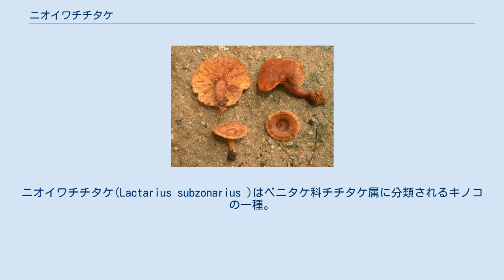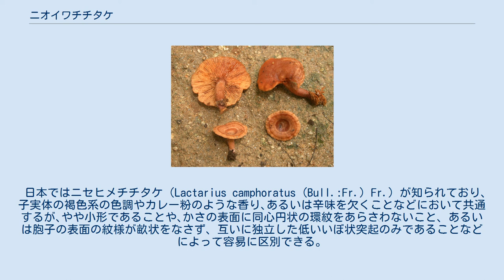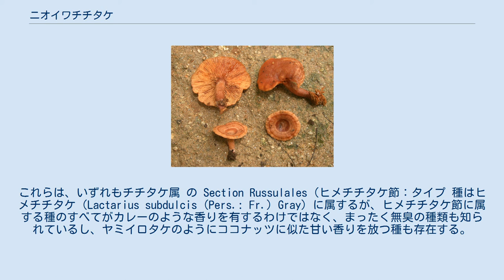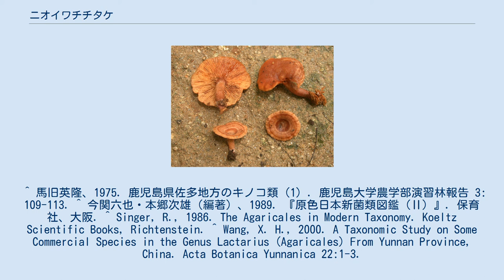ニオイワチチタケ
ニオイワチチタケ(Lactarius subzonarius )はベニタケ科チチタケ属に分類されるキノコの一種。
 かさは直径1.5-5cm程度、幼時は半球形であるが次第に開いて、ほぼ平らあるいは浅い皿状となる。
表面は湿った時には弱い粘性があるが乾きやすく、渇けば多少粉状をなし、肌色～淡い橙褐色を呈し、時に不明瞭な同心円状の環紋をあらわし、表皮は剥ぎとりにくい。
 かさ・柄の肉は堅いがもろい肉質で、ほぼ白色（表皮の直下は淡褐色を帯びる）で傷つけても変色することはなく、グアヤク脂のエチルアルコール溶液（グアヤクチンキ）を滴下すると、ゆっくりと暗青緑色に変わる。
新鮮なものではにおいはほとんどないが､きのこが乾いてくると、カレー粉のような強い香りを放つ。
新鮮なものか乾燥したものかを問わず、味はほとんどない。
 ひだは柄に直生～上生（あるいは垂生状に直生）し、密でクリーム色ないし淡橙褐色を呈し、古くなると暗褐色のしみを生じる場合があり､分岐や連絡脈を生じない。
柄はほぼ上下同大で長さ2～4cm、径3～8㎜程度、かさより色が淡く、基部にはしばしば淡黄褐色の短い粗毛が密生しており､中空である。
 かさ・柄・ひだのいずれも、新鮮な時にはうっすらと白濁した水っぽい乳液を含むが、この乳液は空気に触れても変色せず､辛味もない。
 胞子紋はクリーム色を呈する。
胞子は広卵形で、ところどころで連絡あるいは不規則に途切れた繊細な畝状の隆起（ヨウ素溶液で青黒色に染まる）と低いいぼとをこうむる。
かさの表皮層は僅かにゼラチン化せず、かさの表面にやや平行に匍匐して走る菌糸で構成されており、個々の菌糸の末端細胞はひんぱんに立ち上がっている。
 夏～秋に、ブナ科（マテバシイ・コナラ・スダジイ・ツブラジイ・シラカシ・アカガシ・ナラガシワ・クヌギ・アベマキ・クリなどからなる林内、もしくはこれらにアカマツやモミなどの針葉樹が混じった林内の地上に発生する。生きた樹木の細根に外生菌根を形成して生活していると考えられている。 日本と韓国および中国（雲南）から記録されているが､ブナ科の樹種が分布する地域であれば､今後の調査で発見される可能性はあると思われる。
 日本ではニセヒメチチタケ（Lactarius camphoratus (Bull.:Fr.) Fr.）が知られており､ 子実体の褐色系の色調やカレー粉のような香り､あるいは辛味を欠くことなどにおいて共通するが､やや小形であることや､かさの表面に同心円状の環紋をあらさわないこと、あるいは胞子の表面の紋様が畝状をなさず、互いに独立した低いいぼ状突起のみであることなどによって容易に区別できる。
また､チョウジチチタケは、かさに明瞭な環紋を生じる点でニオイワチチタケと紛らわしいが、後者のような強い香気を欠いている。
ヤミイロタケはしばしば弱い辛味があり、むしろ甘い香り（ココナッツのような香りと形容される）を有する点・かさの表面の環紋がニオイワチチタケに比べて不明瞭な点・主としてカバノキ属の樹下に発生する点で異なっている。
 同様にカレー粉のような香りを放つきのことしては、Lactrius fragilis (Burl.) Hesler & A. H. Smith var. fragilis（ニセヒメチチタケの変種として扱う意見もある）や　L. rubidus (Hesler & A. H. Smith) Methven・ L. cimicarius (Batsch) Gill. 、あるいは L. serifluus (de Cand.: Fr.) Fr. などが知られているが、いずれも日本からの採集記録はまだ知られていない。
これらは、いずれもチチタケ属 の Section Russulales (ヒメチチタケ節：タイプ 種はヒメチチタケ（Lactarius subdulcis (Pers.: Fr.) Gray）に属するが、ヒメチチタケ節に属する種のすべてがカレーのような香りを有するわけではなく、まったく無臭の種類も知られているし、ヤミイロタケのようにココナッツに似た甘い香りを放つ種も存在する。
 分類学的位置から推定して、少なくとも有毒ではないと思われるが、日本ではこれを食用に供する習慣は今までのところ知られていない。
ただし中国（雲南省）では、市場で販売されているという。
 欧米では、チチタケ属のうち、カレー粉のような香りを放つ種類をキャンディー・キャップ （Candy cap）の俗称で呼び、一部で食材の一種として用いている...